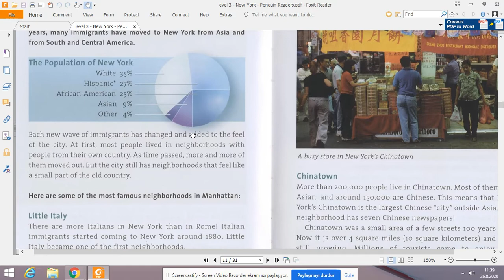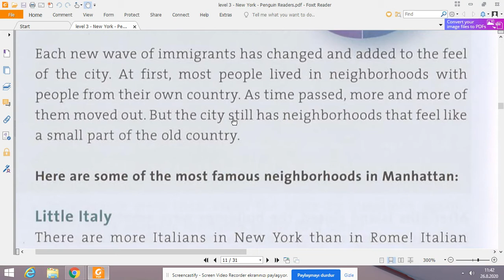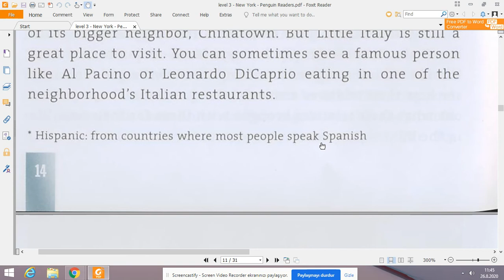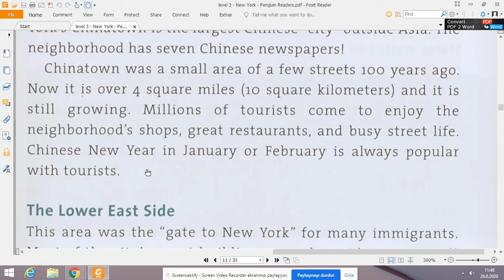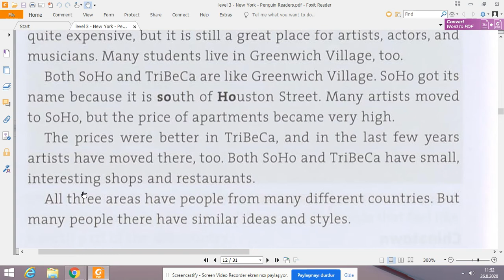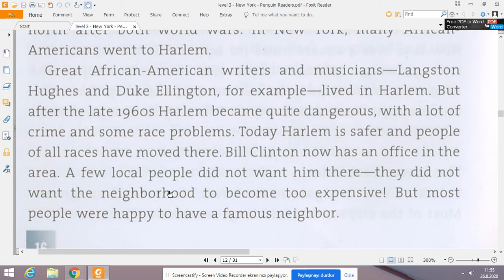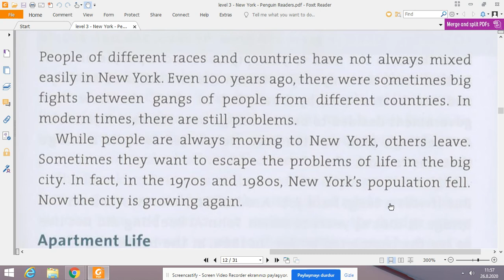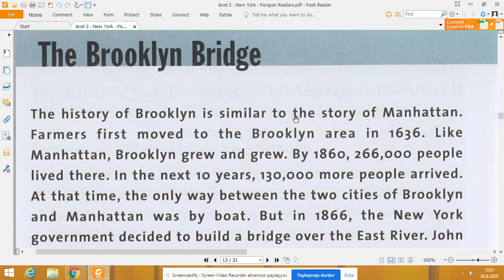4. bölüm çevirisi ( Level 3- New York)